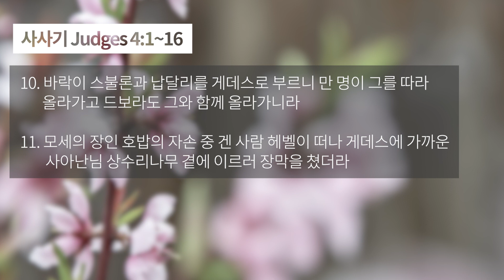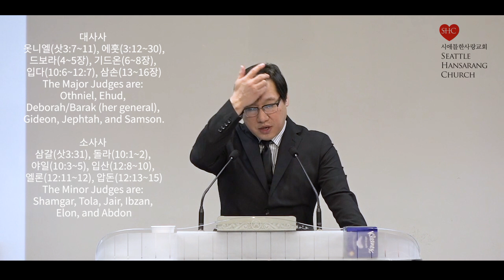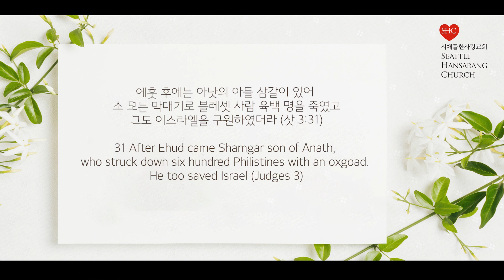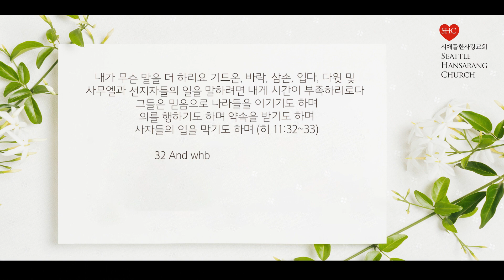사사기 강해 시애틀 한사랑교회 주일설교 2023년 8월 27일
설교제목: 무엇이 위기인가?
sermon title: What is the Crisis?
 삿 (Judge) 4 : 1~16
임은석 담임목사